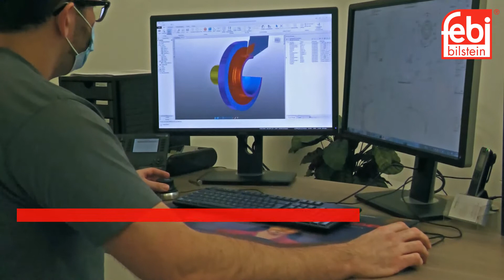[ES] producción de cubos de rueda febi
Desde los primeros días pioneros del automóvil, hemos estado fabricando muchas piezas para la industria del vehículo motorizado. Los conjuntos de cojinetes y cubos de rueda se construyen expresamente en nuestras instalaciones de producción de ingeniería del  bilstein group, que es responsable de muchas series y proyectos especiales. El rol fundamental del cubo de rueda, es proporcionar el punto de montaje central para la fijación de la rueda para el disco de freno y el cojinete de la rueda, convirtiéndolo en un componente central del conjunto del cubo de la rueda. La producción del cubo de rueda comienza con una pieza en bruto de acero, que se mecaniza en un torno hasta tener las dimensiones exactas. Si se requiere de endurecimiento del metal, se aplica según la especificación. A esto le sigue cualquier acabado antes del montaje del cojinete de rueda, que puede requerir un proceso de endurecimiento adicional. Luego, se agregan los pernos de la rueda y el anillo reductor del sensor de velocidad de la rueda según sea necesario, antes de empacarlo y estar listo para su envío. Cada etapa de la producción se inspecciona para verificar la continuidad de la precisión de la pieza que se está produciendo. “Made in Germany” no es solo una afirmación, es Nuestra Promesa.